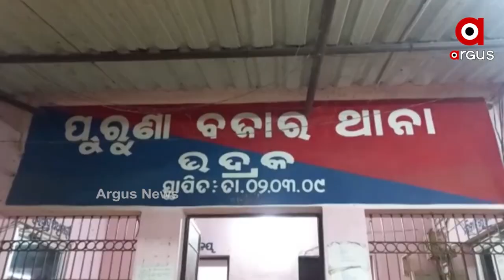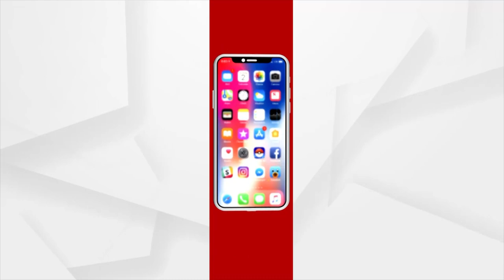ଭଦ୍ରକ ମିର୍ଜାପୁରର କଳାକାହାଣୀ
ଭଦ୍ରକ ମିର୍ଜାପୁରର କଳାକାହାଣୀ । ତୃଷ୍ଣାରାଣୀ ମୃତ୍ୟୁ ଘଟଣାକୁ ଲଭ୍ ଆଙ୍ଗଲ ଦେବାକୁ ଚେଷ୍ଟା କରୁଛି ପୋଲିସ। ଯାହାକୁ ନେଇ ପ୍ରଶ୍ନ ଘେରରେ ଟିମ୍ ମୀନା। ପ୍ରଥମେ କୋହଳ ଦଫା ଲାଗିବାରୁ ୩ ଦିନରେ ବେଲ୍  ମିଳିଲା ଏବେ ମାମଲାରୁ ନୂଆ ଦିଗ ଦେବାକୁ ପ୍ରୟାସ କରୁଛି ପୋଲିସ। ଘର ଲୋକ ଓ ପଡୋଶୀଙ୍କୁ ପଛାରୁଛି ଅବାନ୍ତର ପ୍ରଶ୍ନ କରୁଛି। ପୀଡିତାଙ୍କ ମୋବାଇଲ୍ ଥିଲା ନା ନାହିଁ, କାହା ସହିତ କଥା ହେଉଥିଲେ ଇତ୍ୟାଦି।  ଯାହାକୁ ନେଇ  ପ୍ରଶ୍ନ ଉଠୁଛି, ଭଦ୍ରକ ପୋଲିସ କାହାର ?